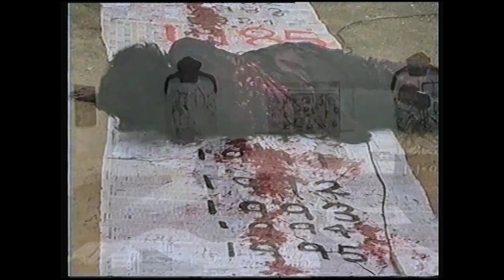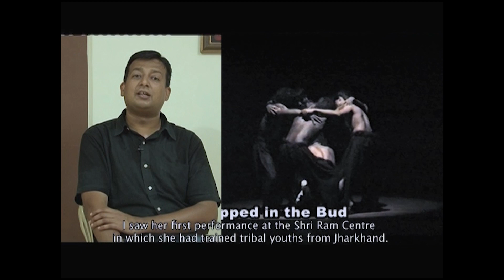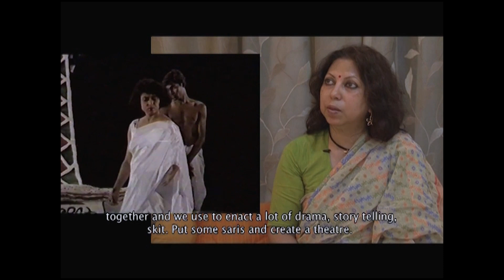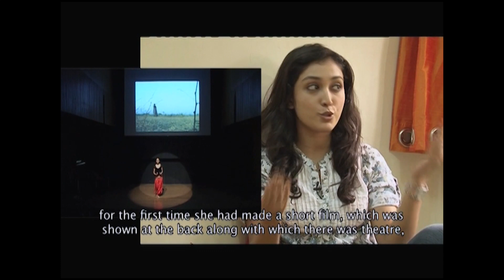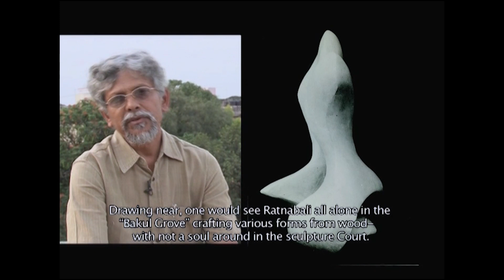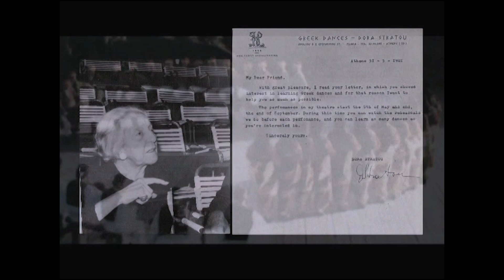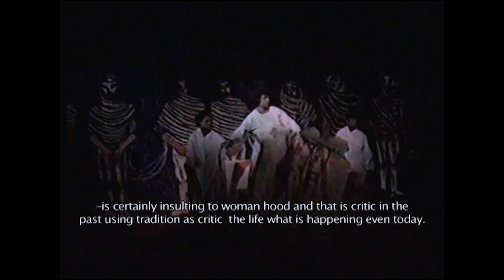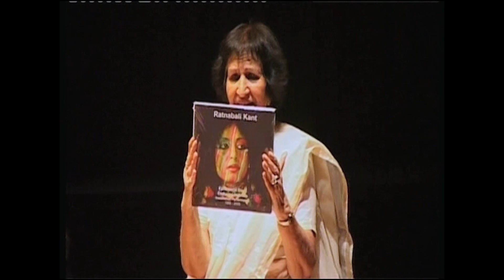A Documentary film on Ratnabali Kant sculptor, painter, Installation Performance artist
Ratnabali Kant (b. 1956) is the pioneer of performance
art in the country having innovated installation performance in the 1980s, disseminated widely through demonstrations, workshops, live and videos of performances. Ratnabali Kant's journey in this direction has been for more than four decades now. Her efforts towards this new form of art have been followed by many artists, thus she created an art movement in contemporary Indian art. She is a well-known sculptor, painter, installation performance artist and short-film maker who has contributed in the field of Indian art for the five decades. Her performances have also explored elements of living culture such as rites, rituals, festivals, and ceremonies to critique issues in contemporary life. Her efforts in the direction of materialization and art activism have received recognition and support from peers in the field. Ratnabali’s sculptures are housed in galleries and private collections in India, Greece, Italy, France and the United Kingdom. Taken together, they constitute a narrative of the world we live in. Ephemeral Steps, Enduring Imprints, a book on her installation performances over a period of twenty years (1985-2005), was published by the Raza Foundation in 2006. A VCD on her work was released by the Indira Gandhi National Centre for Arts in 2007. A documentary film on her career in art was produced; and telecast by Doordarshan in 2012. A graduate in Fine Arts from Visva-Bharati University, Santiniketan (1977), Ratnabali holds a Master’s degree in Creative Sculpture (1979) from M.S. University, Baroda. She has done doctoral research at the University of Athens (1983-86) on a Greek Government scholarship. At Santiniketan and Baroda, Ratnabali was closely associated with legendary artists and gurus, teachers such as prof. Ramkinkar Baij, Prof. K.G. Subramanyan, Prof. Somnath Hore, and Prof. Sankho Choudhary. In her early days, she has interacted with Uday Shankar, the father of Indian modern dance, and also with Kathakali exponents, Kelu Nair and Balakrishna Menon, who choreographed for Rabindranath Tagore. In Greece, she has learnt from the dance revivalist Dora Stratou. To enrich the knowledge of art she extensively travelled to Egypt, Greece, Russia, Italy, U K, France etc. Ratnabali Kant as an artist, responded to human issues and social issues. Lives and works in Delhi.